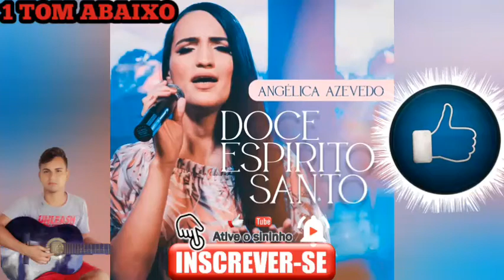Angélica Azevedo Doce Espírito Santo 1 tom Abaixo playback